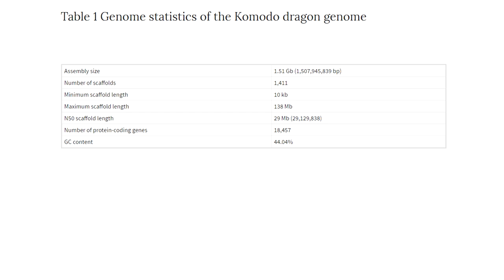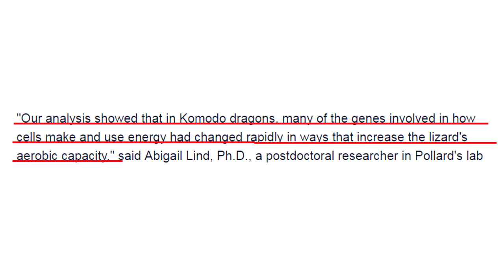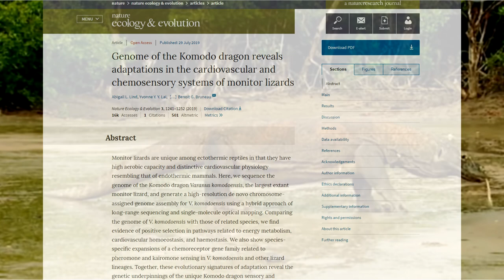New Komodo Dragon DNA Sequencing Defy Evolution.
So komodo dragons are the largest lizards. They can reach 10 feet in length and weigh up to 200 pounds. They have forked tongues (like snakes) and use its tongue to detect a prey by smell more than 4 miles away. They can rapidly increase their metabolism to near-mammalian levels for amazing bursts of speed and even long strenuous runs.

Because of these unusual traits in Komodo dragons, scientists are eager to sequence its DNA to see what type of genes it contains and how it compares to other creatures. In a recent scientific publication this sequencing was discussed. The results defy the evolutionary model.